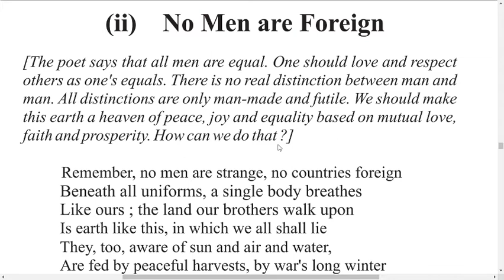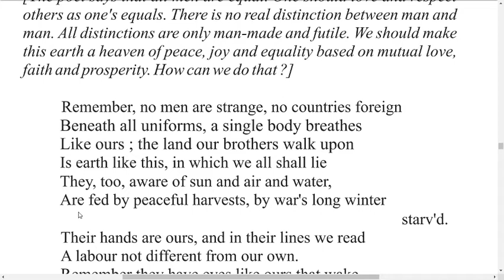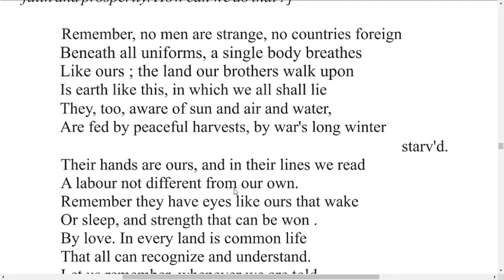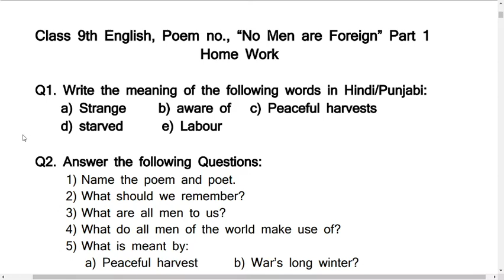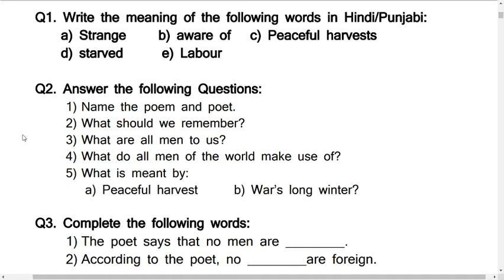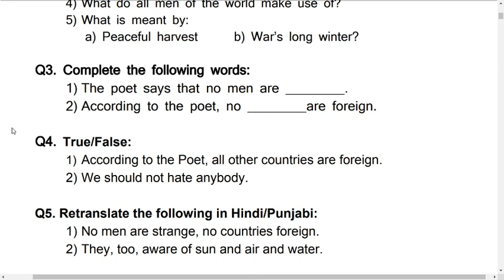Class 9th English Book | Poem 2: "No Men Are Foreign" Part 1